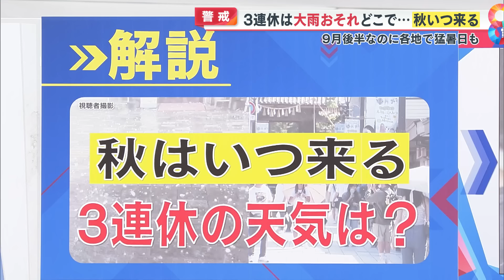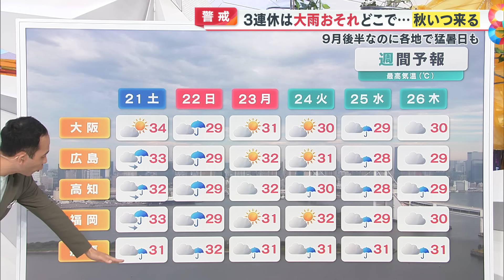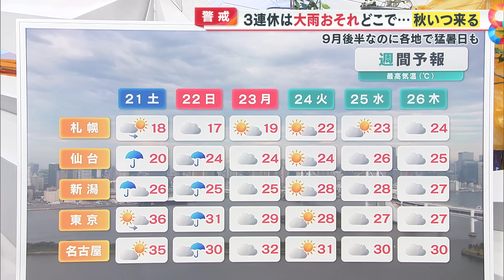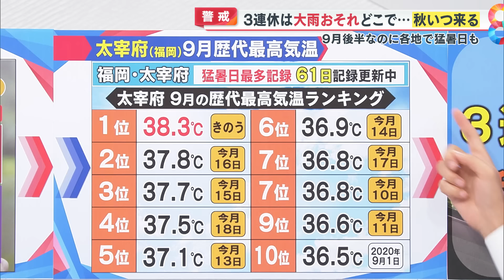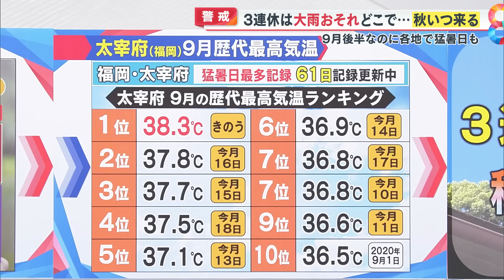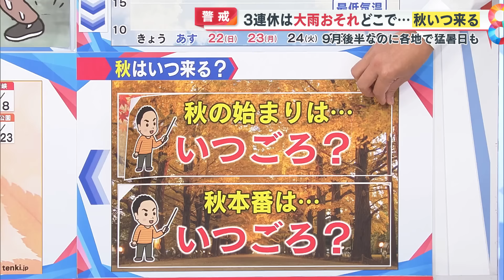｢本格的な秋はいつ来るの？｣9月後半なのに各地で猛暑日記録… 3連休は大雨のおそれ 【めざまし8ニュース】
あす9月21日から始まる3連休は、秋雨前線の影響で大雨のおそれも出てきています。

9月後半にも関わらず各地で猛暑日となっていますが、この異常な暑さはいつ収束するのか？
そして、本格的な秋はいつ来るのでしょうか？

天達武史気象予報士が「わかるまで解説」します。